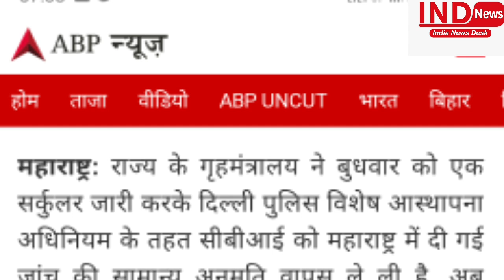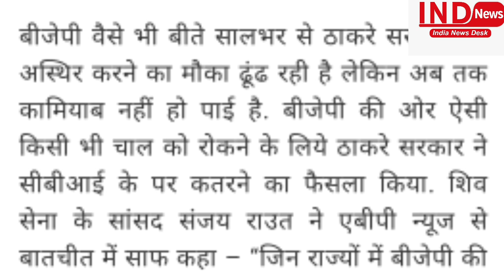उद्धव ठाकरे खदेड़ने को तैयार CBI को, भाजपा को देदी चेतावनी